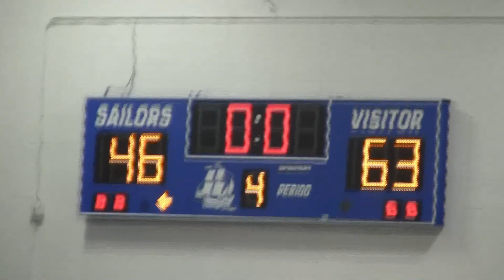2014-15 @ Hendrick Hudson